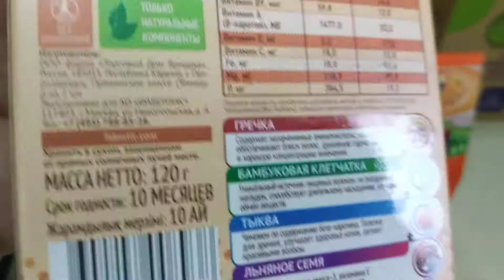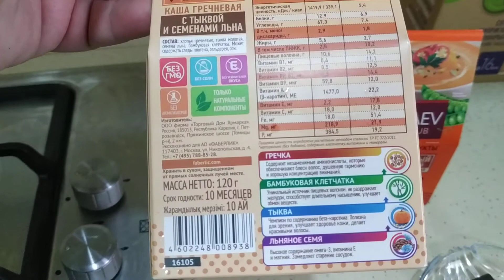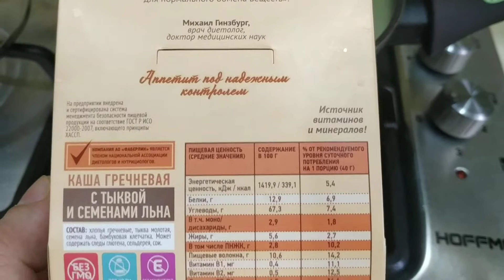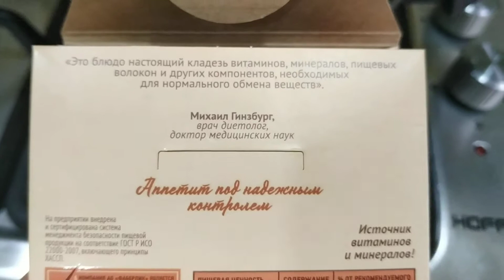NECAYEVFAMİLYCLUB testden kecirtdim